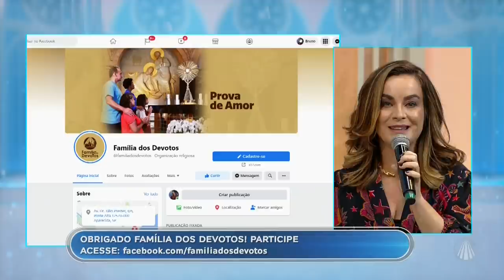Davidson Silva e Felipe Menegat cantam no Sábado Com Maria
No Sábado Com Maria, Daniela Espíndola e Pe. Antonio Maria recebem os cantores Davidson Silva e Felipe Menegat. Confira!

TV APARECIDA
É bom estar onde a Mãe está!